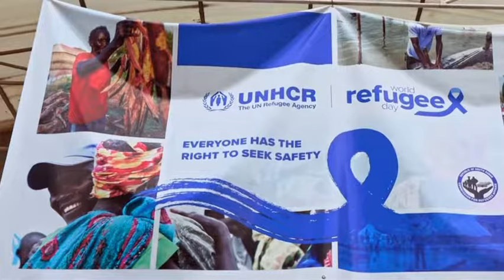South Sudanese-American professional basketball player Wenyen Gabriel visiting hometown 🇸🇸